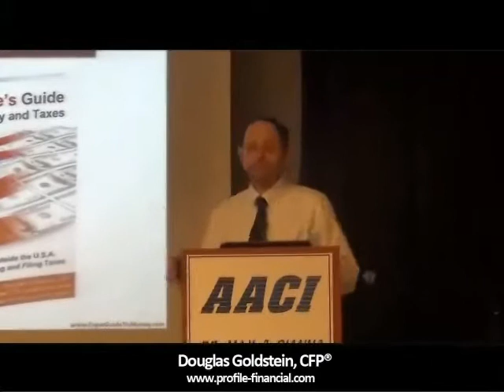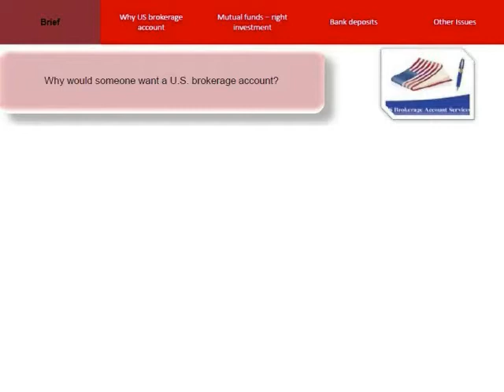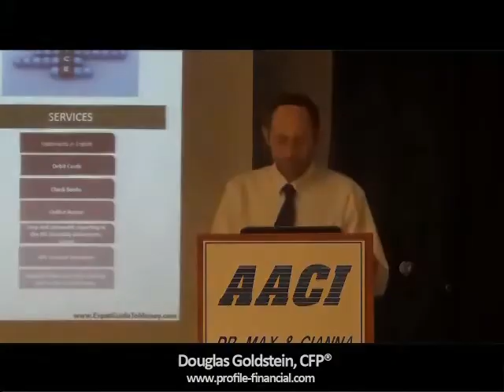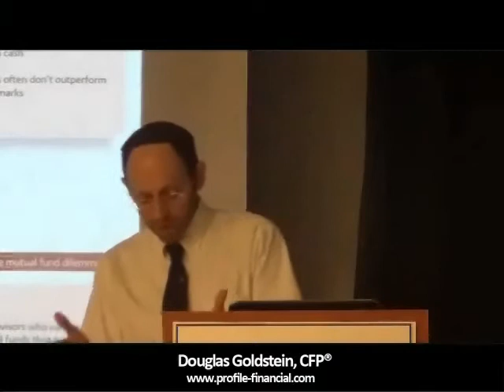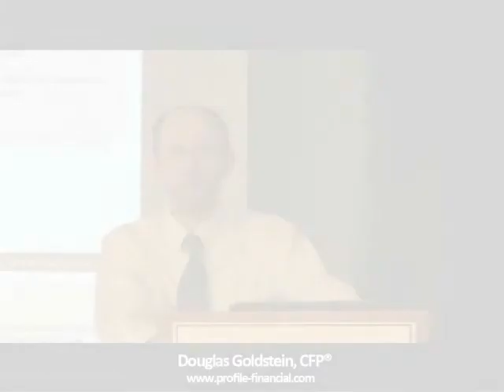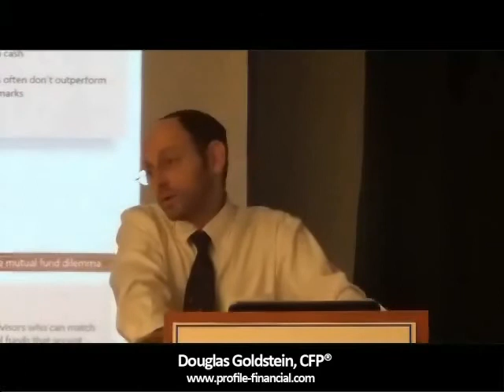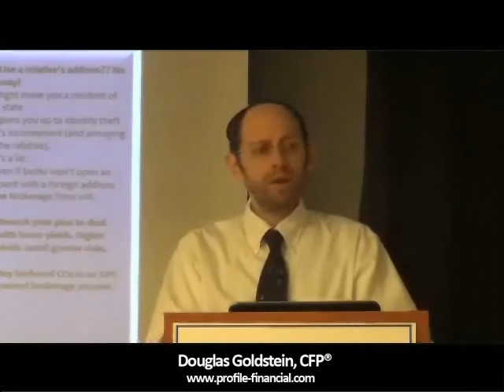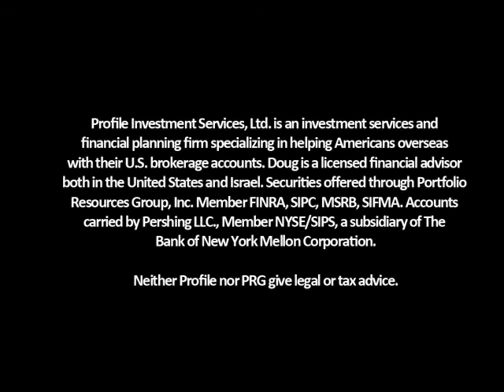What U.S. Expats Need to Know - Douglas Goldstein - AACI Seminar 2013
What do U.S. expats need to know about American tax laws? How do these laws apply to U.S. citizens living overseas? Find out about your obligations to the IRS from this talk given by top financial advisor Douglas Goldstein, CFP(R) at the AACI seminar from June 2013.